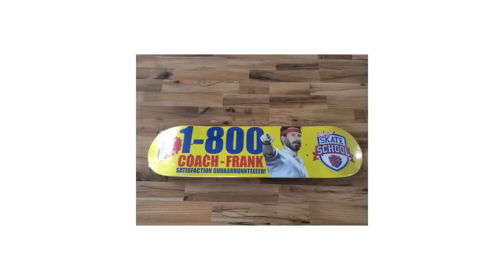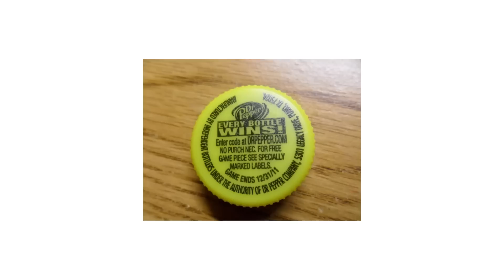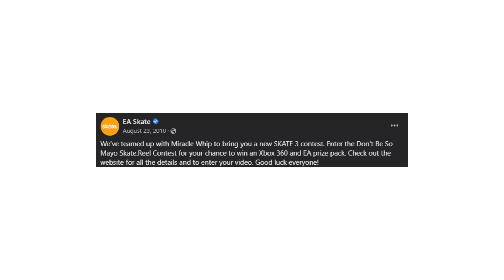skate. / Skate 4 | SPONSORS